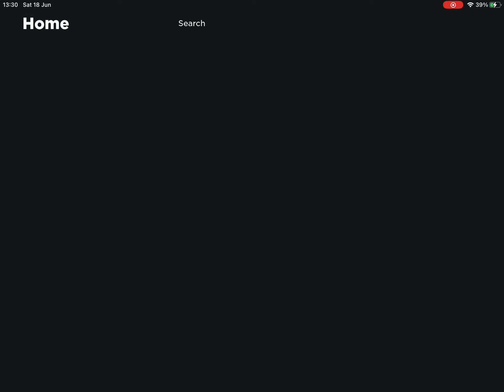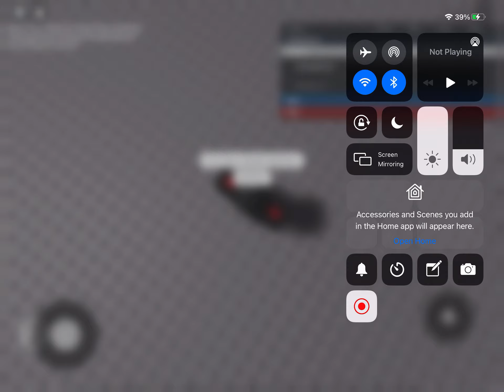How to literally leave a game that can’t make you leave